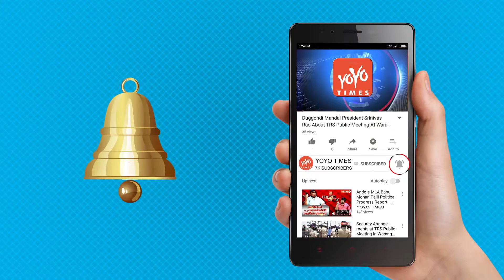Naga Shourya’s Narthanashala Hindi Remake..? | Abhishek Bachchan | Priyanka Chopra | YOYO Times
Naga Shourya’s’Narthanashala”Hindi Remake..?
 It's said that actor Ajay will be seen as a while Naga Shourya is the hero. Here comes a stunner. Actually "Nartanashala" story is about Arjuna turning into a transgender, acting incognito, in the Matsya kingdom of Virat, where they spend their 13th year in 'agnyathavasm' after 12 years of 'vanavasam'. If we have to go by that story, then lead actor Naga Shourya should pretend like a transgender now. Nartanasala is about two friend, Shourya and Ajay, pretending to be and finding shelter at a dance studio run by a lady. story is pretty close to Hindi film "Dostana" where Abhishek Bachchan and John Abraham lie to Priyanka Chopra that they are , in order to woo her. Krishna Vamsi's erstwhile assistant Srinivas Chakravarthy, the film is already on the floors and shooting is going in picturesque locales of Italy.